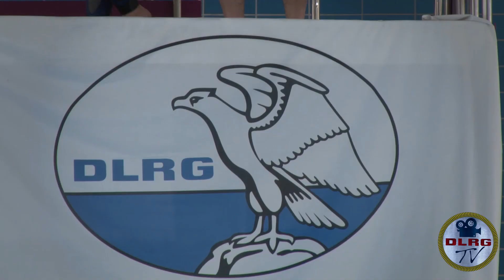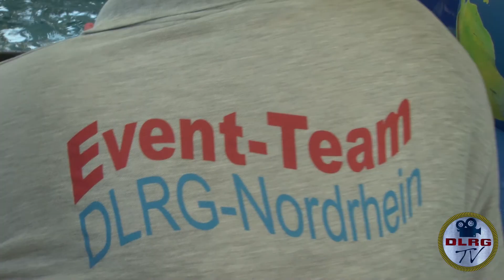DLRG.TV - 90 Jahre DLRG Mülheim an der Ruhr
DLRG.TV - wir berichten von, über, mit der DLRG:

Am Sonntag, 19. April 2015, fanden die Feierlichkeiten „90 Jahre DLRG Bezirk Mülheim an der Ruhr e. V.“ im Hallenbad Süd statt.

Die ehrenamtlichen Retter demonstrierten ihre vielfältige Arbeit rund um das Einsatztauchen, das schwimmerische Retten aus dem Wasser, die Einletung von Erste-Hilfe-Maßnahmen an bewusstlosen Personen sowie der Jugendarbeit durch das Event-Team.

Unser Equipment:

SD-Karte 128gb

SD-Karte 64gb

2. Kamera